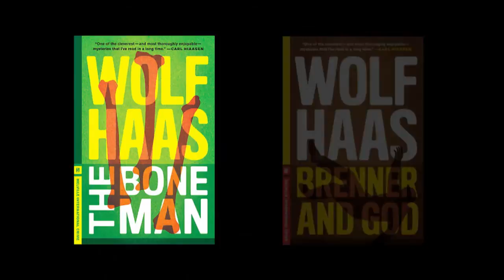International Crime Panel Reading - Wolf Haas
This event was recorded at Politics & Prose Bookstore in Washington, DC, on June 27, 2013.

International Crime Month is an initiative featuring acclaimed crime fiction authors, editors, critics, and publishers who will appear together in a series of readings, panels, and discussions from four independent publishers—Grove Atlantic, Akashic Books, Melville House, and Europa Editions. Please join authors Wolf Haas, Quintin Peterson and Zane Lovitt for a reading and discussion of international crime writing.